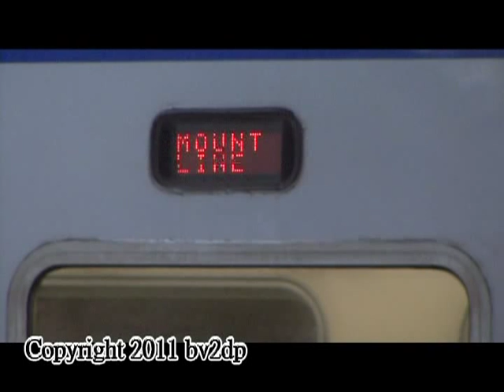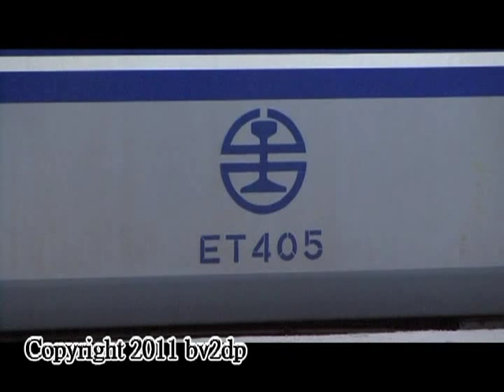台鐵 樹林車站月台 夜間收班列車紀錄